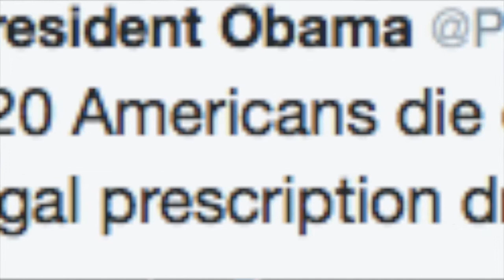Amy Schumer....A thief?!?